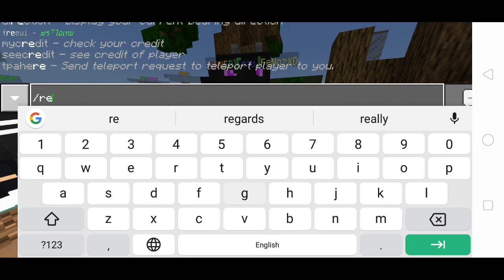แจกเซิฟไทย Mc-Sansanook เซิฟมายคราฟเวอร์ชั่น 1.10.0 | เอาชีวิตรอด สร้างบ้าน PVP | Minecraft PE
IP mc-sansanook.tk
Port 19132
รองรับเวอร์ชั่น 1.10.0 เท่านั้น

►LINE corkgreatkub

►ลิ้งค์โหลดมายคราฟ 1.10.0 ฟรี

►สวัสดีครับผมคือ CorkGreatGameZ CH (แก้ว) เป็นแชแนล รีวิวเกม Minecraft PE นะครับจะเล่นเกี่ยวกับ สอนสร้าง รีวิว อัพเดท หรืออาจจะมี เกมอื่น เช่น เกม ROV PUBG และ Free Fire การอัพเดทเกี่ยวกับเกม เกมมือถือ หรืออาจจะมี เกม PCด้วย นะครับ หวังว่าทุกท่านคงจะมีความสุขกับ ชาแนล นี้นะครับ

►อย่าลืมกด Subscribe กับ Like คลิปผมด้วยนะครับ จะได้เป็นกำลังใจ ในการทำคลิปต่อๆไปครับ หรือถ้าจะให้ดีรบกวนกด Share ด้วยนะครับจะได้แบ่งปันความสนุกต่อผู้อื่น­ครับ ขอบคุณครับ

🚩ลิ้งก์ตัวเกม 1.0.0 ตัวเต็ม ปลดล็อกทุกอย่าง สกิน+เทคเจอร์แพค แมพ อมตะ

🚩ลิงก์ 1.0 ตัวเต็ม ของจริงแน่นอน

🚩ตัวเกมเหมือนคอม 100% เหมือนได้เล่นบนคอมเลย 1.0.0.7
ลิ้งใหม่!!!โหลดได้แน่นอน 100% ผมแก้ให้แล้วนะครับ ลองดู

🚩ตัวเกม โกงที่สุด ปลดล็อกทุกอย่าง ไม่มีวันตาย 1.0.0.7

▶ลิ้งก์โหลด Minecraft PE 1.0.0.2 Build5

▶ลิ้งก์ตัวเกมหน้าตาเหมือนคอม 1.0 ซ่อนปุ่ม

👍ลิ้งก์โหลด!! มายคราฟพีอี 0.17.0 Build2 2⃣
👍ลิ้งก์โหลด!! มายคราฟ พีอี 0.16.2 ตัวเต็ม